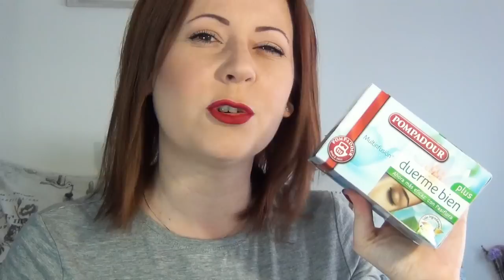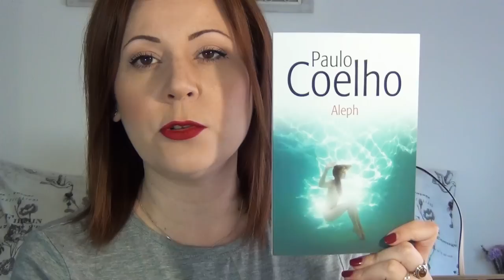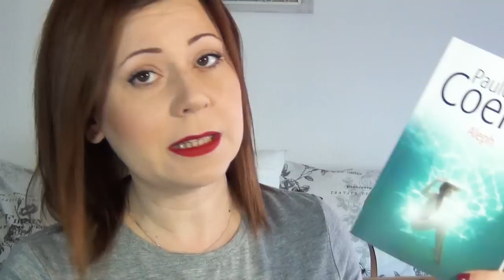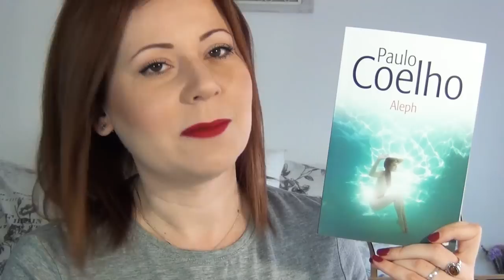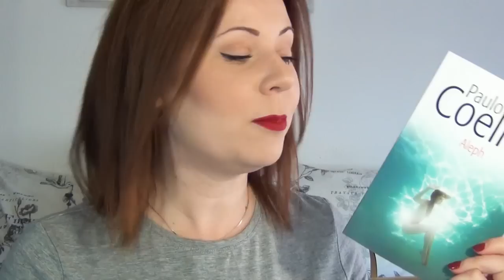FAVORITOS RANDOM (ENE- FEB- MAR)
*CODIGOS PROMOCIONALES PARA COMPRAR EN WEBS:
MAKEUPGEEK